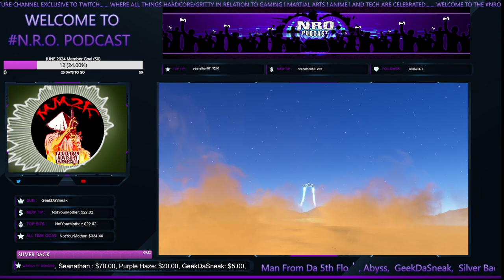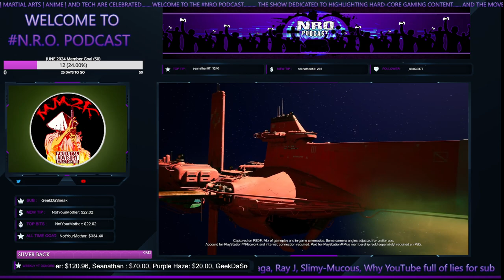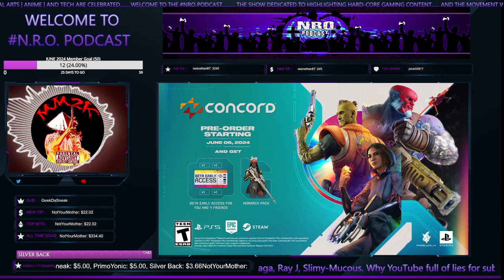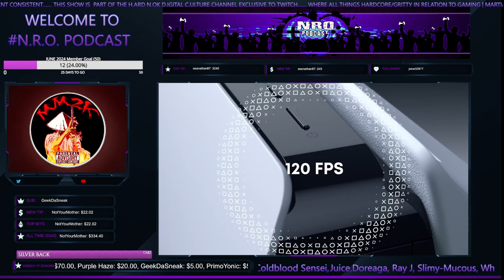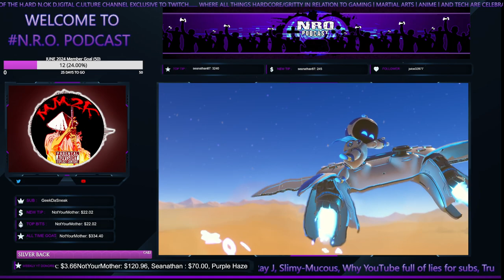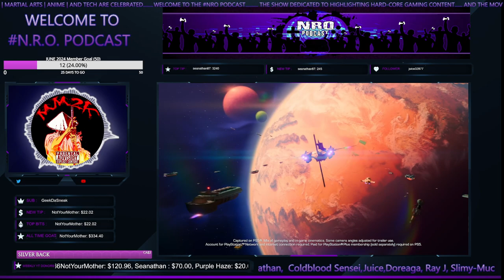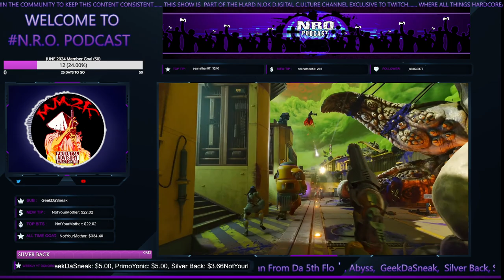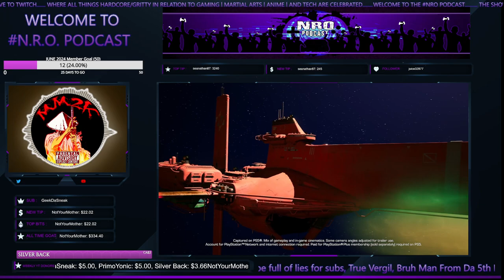What's Next For PlayStation After That Controversial State Of Play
_____________DESCRIPTION______________________

TBD